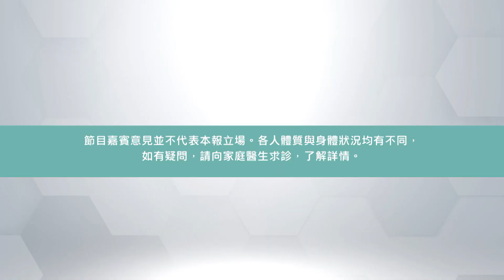【聖誕飲酒須知﹕詳盡冷知識】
又到聖誕節～開心當然飲幾杯！點解你好似歐陽修咁「飲少輒醉」飲兩滴都醉重頭痛？飲酒又是否好易肥？聽下營養師Krista講解啦！